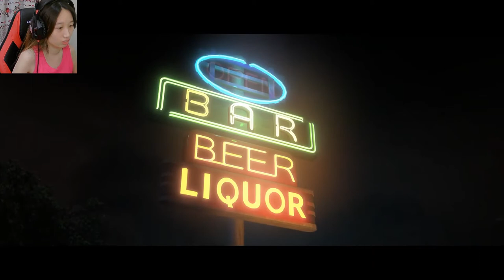TEENAGE JODIE | Beyond Two Souls | Part 6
Teenage Jodie where she is a rebel that wants to go out of the research headquarters to meet up with her friends at the bar. Another story on the Navajo.

Welcome to my lets play for Beyond Two Souls! Glad you enjoy it!